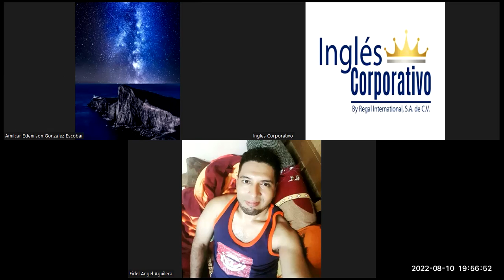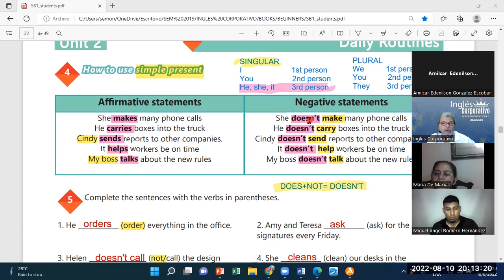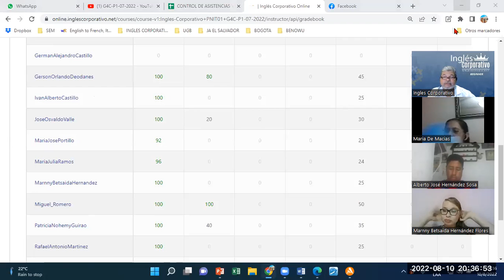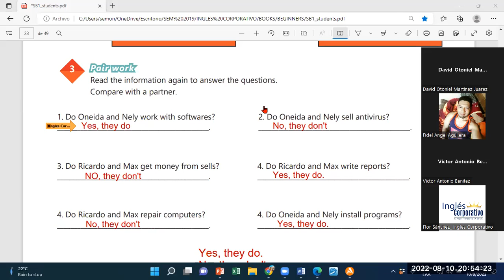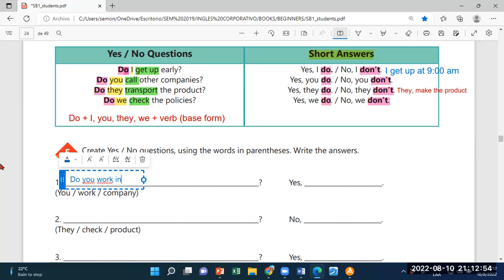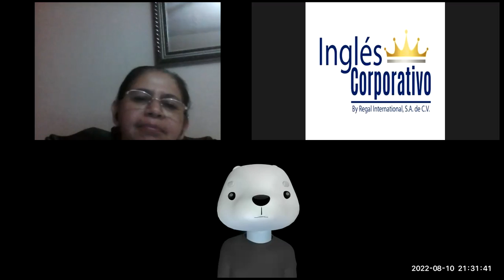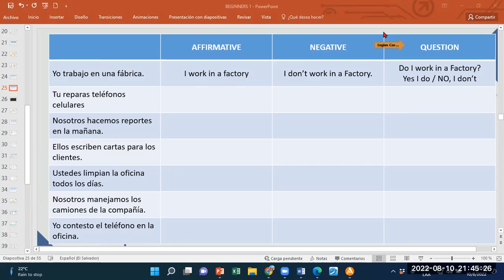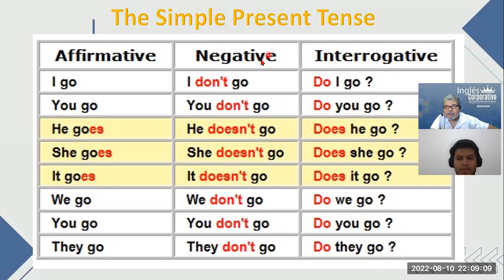Inglés Corporativo-10082022-Videoconferencia #8 DAILY ROUTINES ACTIVITIES PRACTICE.